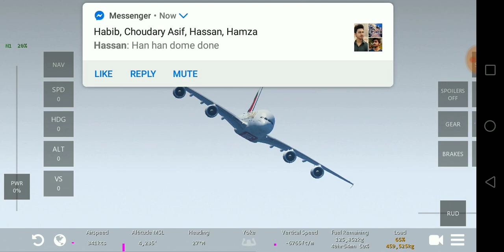Emirate A380 plane Emergency Crash Landing x-plane 11 - Airbus